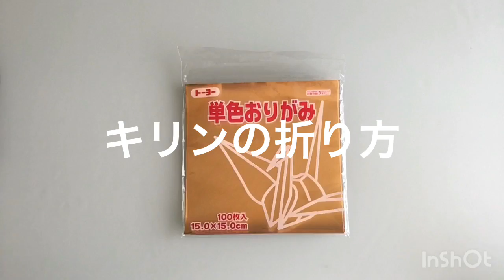折り紙 キリン Origami giraffe 折り方 tutorial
オリジナル折り紙のキリンです。解説はありません。